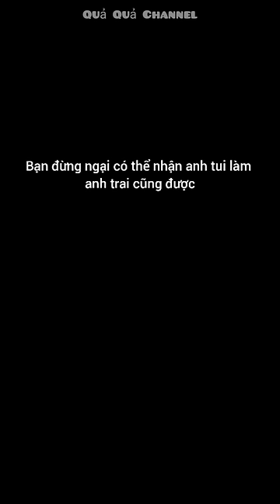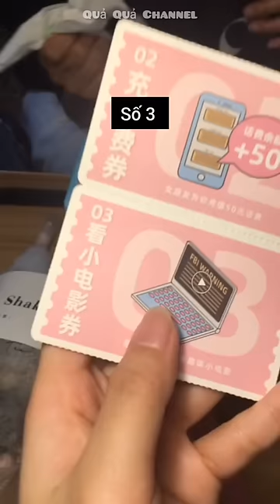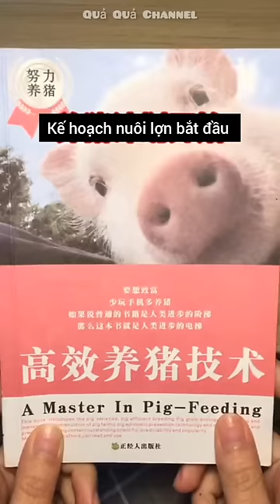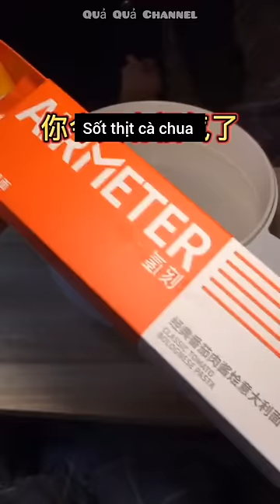[Vietsub] 🍡~ Ăn vụng ở kí túc xá nữ 2h sáng🤤 | Chuyên mục ăn đêm #14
➡️Do not reup